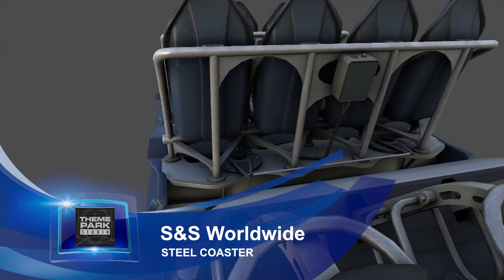Theme Park Studio Trains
"There is still time to be a part of Early Access and recieve additional Kickstarter rewards through our extended Kickstarter

Here is a collection of just some of the trains coming to Theme Park Studio.  Theme Park Studio is coming to Steam Early Access in the latter half of Feb 2014.